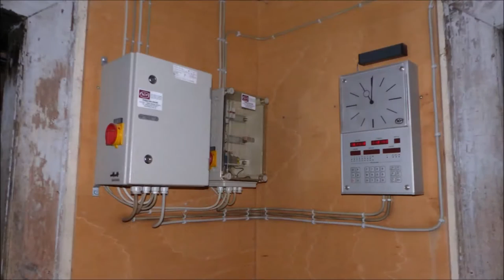Atzhausen: Sankt Kilian (Turmaufnahme | Vollgeläute)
Im offenen Dachreiter des Atzhäuser Kilianskirchleins hängt ein zweistimmiges Zimbelgeläute,dass seit 1949 von dort auf ganz Atzhausen herabschallt.

a²-c³
1949 Carl Czudnochowsky/Erding

Täglich um 12 Uhr läutet die große Glocke,die kleine läutet unregelmäßig.Beide Glocken zusammen erklingen lediglich zum Sonntagseinläuten und zu unregelmäßig stattfindenden Gottesdiensten!
Die kleine zweistöckige Kirche mit Mansarddach wurde im Jahre 1748 in ihrem heutigen Zustand erbaut.Im oberen Geschoss befinden sich seit jeher Lehrerwohnung und Schulzimmer,im Erdgeschoss befindet sich der Kirchenraum.In der Kirche befinden sich im wesentlichen Sitzbänke,Freialtar ein Hochaltar und ein Taufbecken. Über den seitlichen Treppenturm gelangt man auf die Empore mit elektrischer Orgel und in die ehemalige Schule beziehungsweise Lehrerwohnung.Von dort führen zwei Treppen auf den Dachboden und eine Leiter führt zum Uhrwerk und zu den Glocken.Die Glocken werden von Phillip Hörz gewartet.
Wer das Kirchlein besichtigen will,sollte einfach nebenan klingeln.
Danke an alle Beteiligten! Auch an Michael sei hier für das dabeisein gedacht!
Ich bitte die Sonneneinstrahlung an zwei Passagen zu entschuldigen!